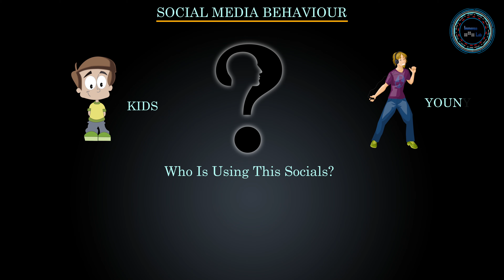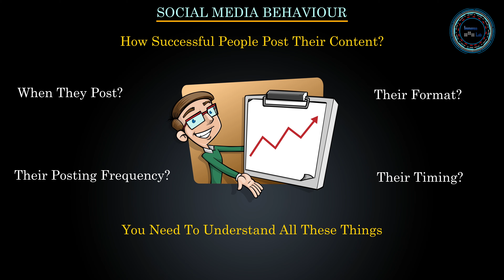Social Media Behavior | Part 62 - सोशल मीडिया ka Behavior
In this video,  You will get information on Social Media Behavior for digital marketing. In the Video series of Digital Marketing 2020, this is part 62 of this series about setting up Social according to behavior. Digital marketing demands powerful strategies. You need creative videos, also how you market your digital content or personal brand is an important part of digital marketing.